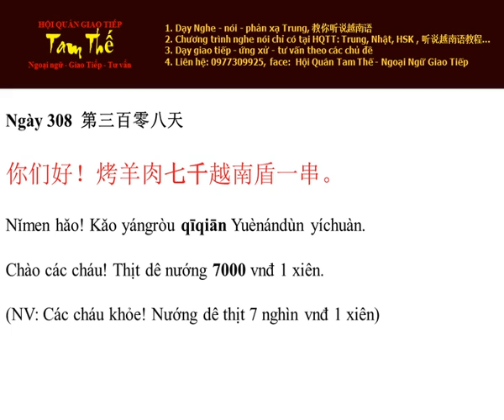Ngay 308 Chào các cháu! Thịt dê nướng 7000 vnđ 1 xiên - Nghe Noi Tieng Trung Moi Ngay Mot Cau